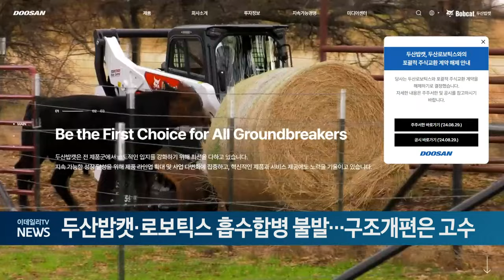두산밥캣·로보틱스 흡수합병 불발... 구조개편은 고수 (20240830)